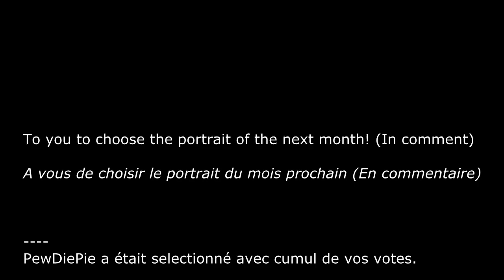Drawing time lapse: PewDiePie Portrait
the drawing of PewDiePie, PewDiePie, Pewdiepie (Felix KjellBerg) in the pastel - Music and drawing by me- Next portrait? Comment pls

Thank you for your support (Comments / Likes = Very cool: '3)